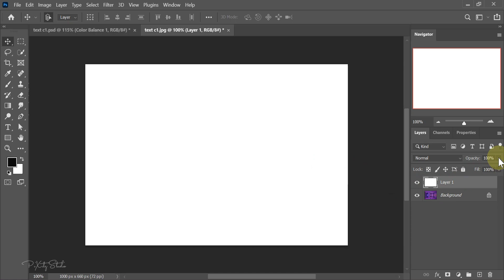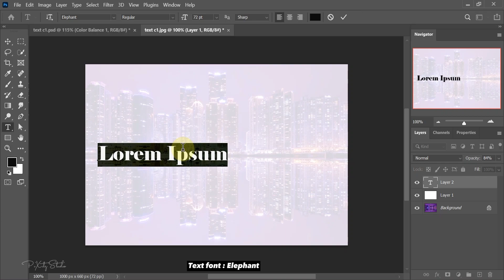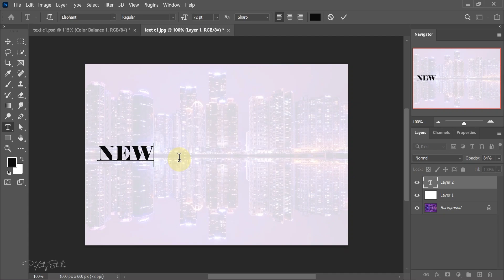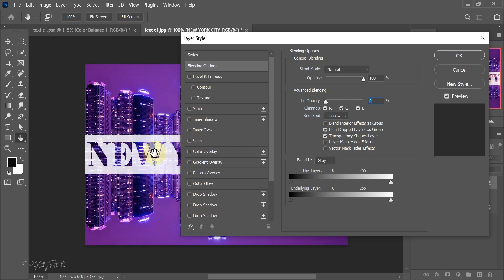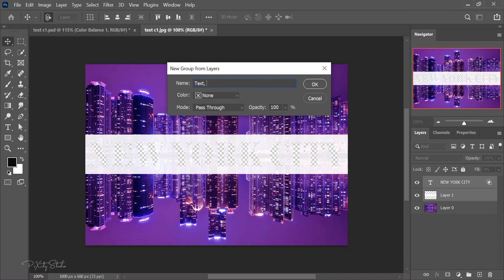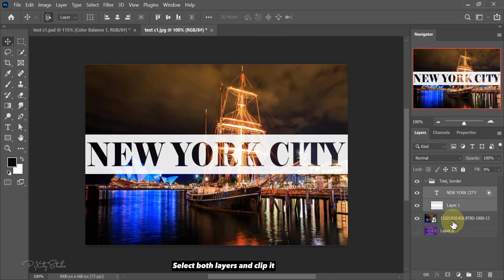Transparent Text Effect In Photoshop | Text Photoshop Tutorial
Hi everyone, Today you will learn how to make transparent text effect in adobe photoshop. Simple follow the steps and you can easily learn this effect. I always make sure to teach you the possible easiest ways.

For High Quality Images
Pexels.com
Unsplash.com

For PNG Images
Pngwing.com

Topics Of This Video:
-Transparent text effect photoshop
-How to Create transparent text in photoshop
-Photoshop Easy Tips and Tricks
-Photoshop Tutorials
-Photoshop Effects
-Text photoshop